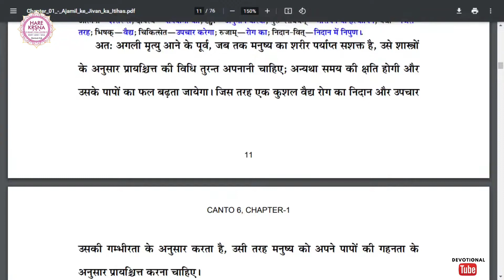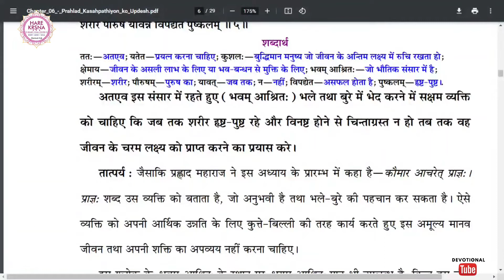क्या भक्ति वृद्ध अवस्था का कार्य है?|| श्रीमान मोहन रूप प्रभु जी